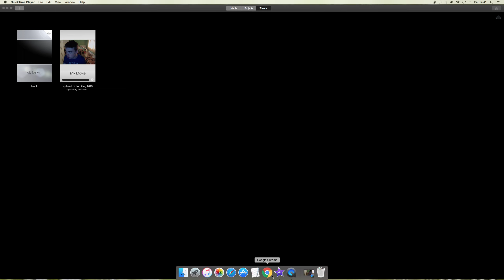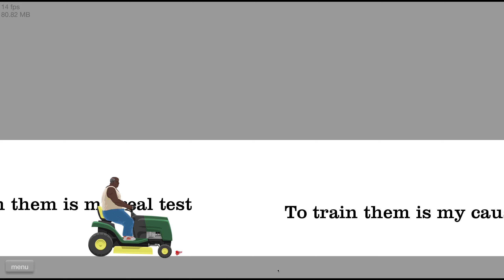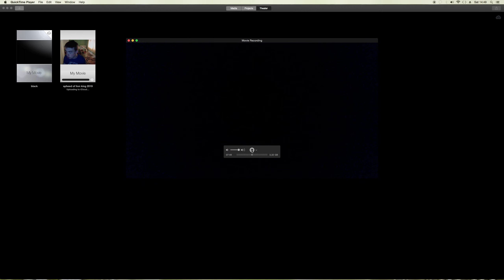gamer of happey wheel ame number 2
paly happy wheels